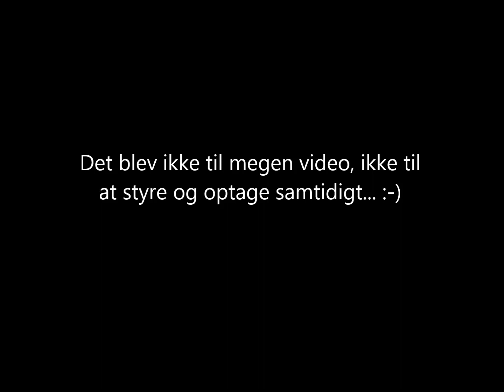Samka 5 3 2014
Mindre sejlads med modelskibet Samka i Videbæk anlæg 3 marts 2014
Det rigtige skib M/S Samka ligger i Marstal som museumsskib